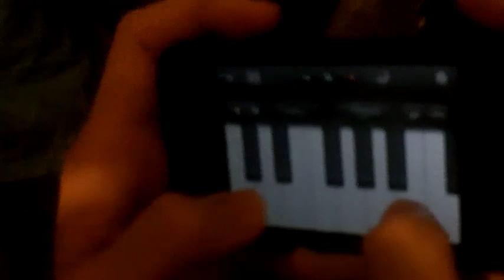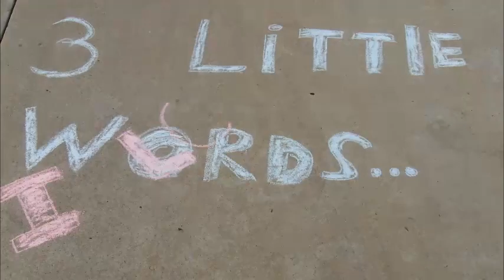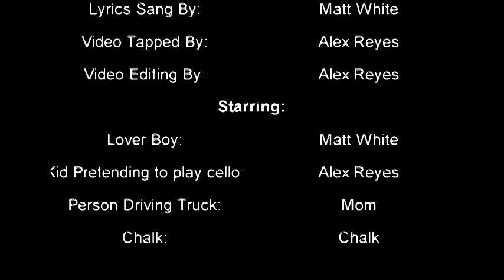Words (I Love You)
Happy One Year Anniversary!